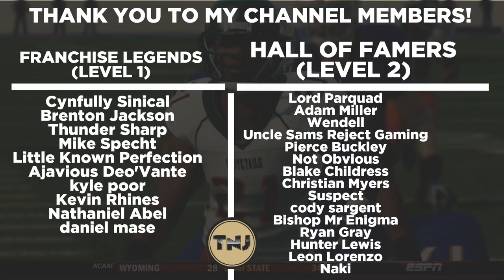Will White Sox Offense Swing Momentum? ALCS G4&5 | New Orleans Kings | MLB The Show 20 - Ep 29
We are back for more New Orleans Kings Franchise and we continue here in the ALCS where our Kings go up against the White Sox who were a 100 win team.  Each game has been within 2 runs and the White Sox bats are starting to come alive.  Can the Kings keep up their offense?

AT2020 Mic